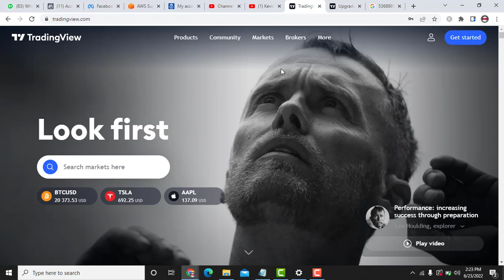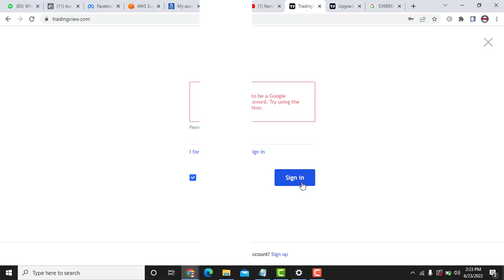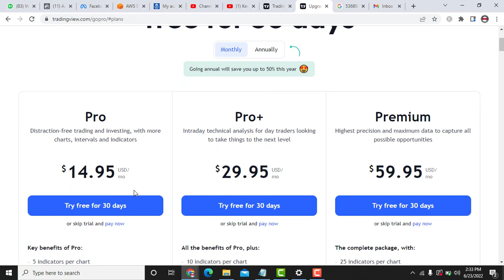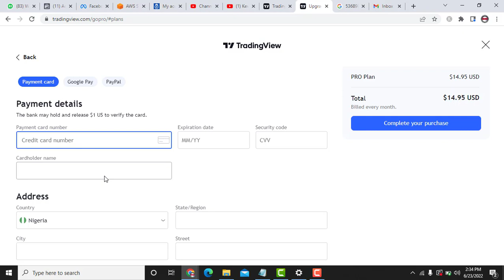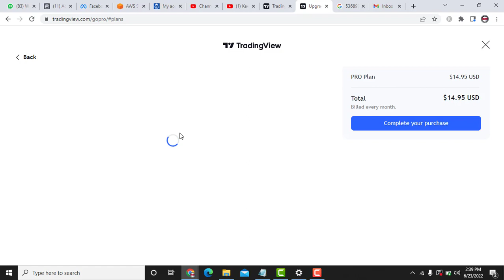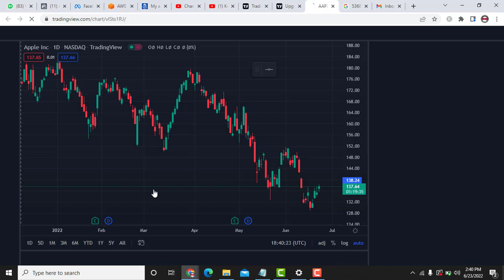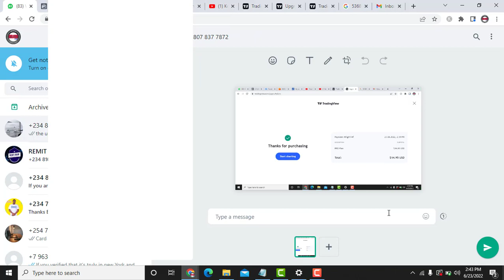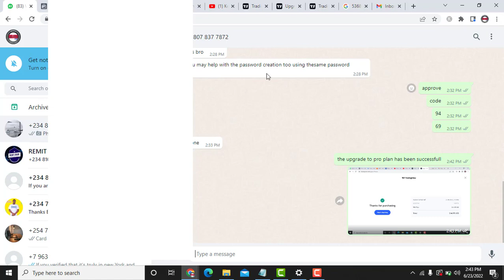how to upgrade your tradingview account to a pro plan using a virtual card